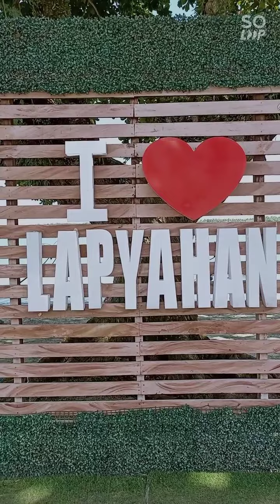Yesterday Ganap🥰Happy Ladies Yarn❤️❤️ @ Lapyahan Mabini Davao De Oro☺️